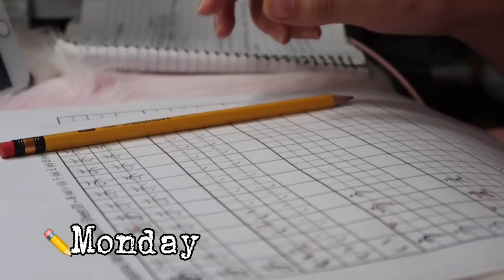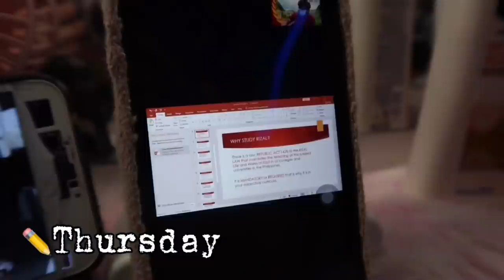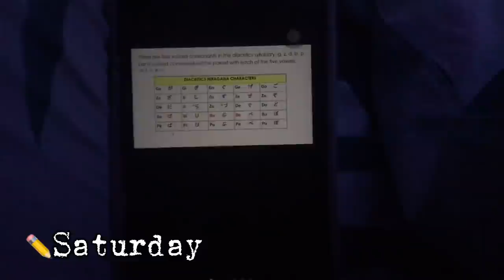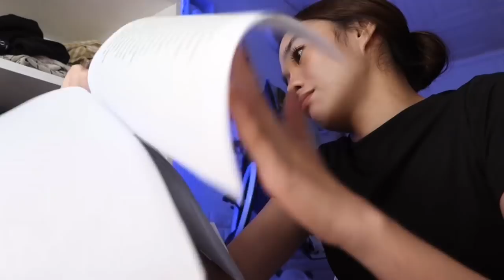study with me as a 3rd year tourism student at Lyceum